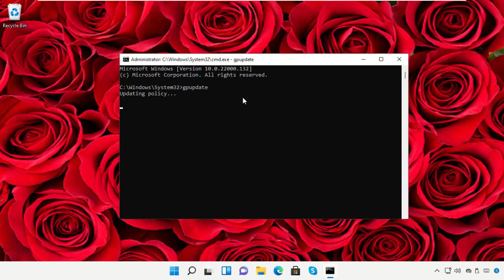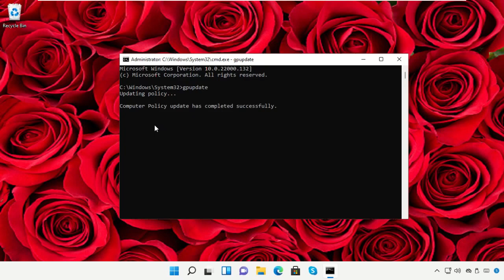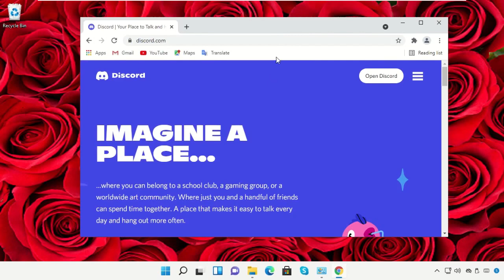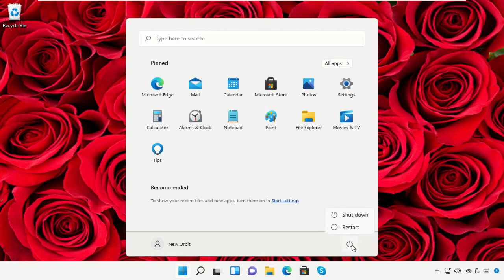不和谐 Javascript 错误 Windows 11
Tutorial : [ 不和谐 Javascript 错误 Windows 11 ]